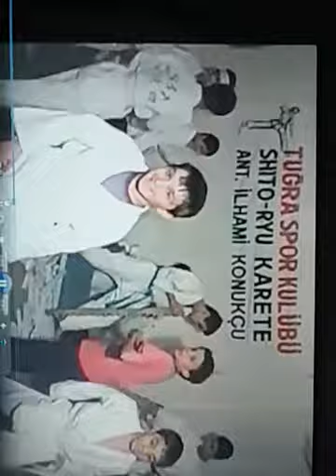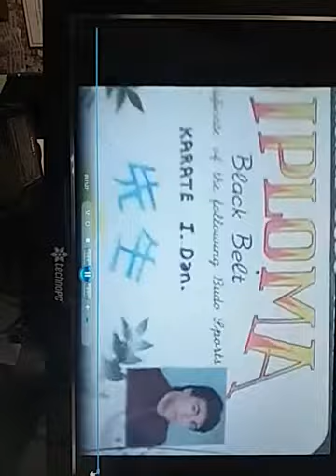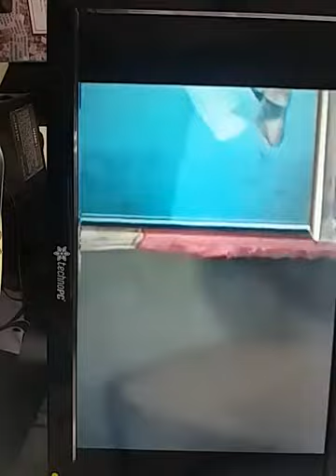Kyokushin Kırış 22 mermer ilhami KONUKCU